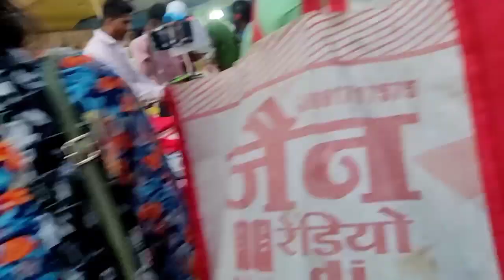कोरर मेला ll Korar mela 2022 ll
Korar mela 2023
bhanupratappur mela 2023
chhattisgarh mela 2023
bastar mela